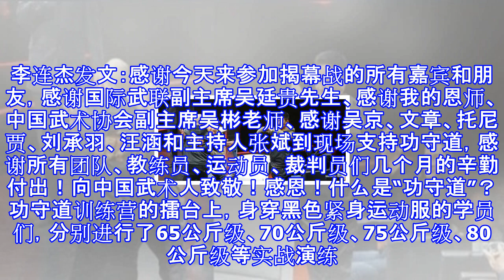《功守道》比赛马云李连杰同台打太极 吴京现身助阵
11月15日，功守道创始人李连杰、马云在揭幕战开始前与观众互动。 功守道由太极推手演变而来，并在太极推手的基础上对比赛规则、场地等进行修改创新，使其更具对抗性和观赏性。 创新运动项目太极功守道赛事在北京举行揭幕战。李连杰发文：感谢今天来参加揭幕战的所有嘉宾和朋友，感谢国际武联副主席吴廷贵先生、感谢我的恩师、中国武术协会副主席吴彬老师、感谢吴京、文章、托尼贾、刘承羽、汪涵和主持人张斌到现场支持功守道，感谢所有团队、教练员、运动员、裁判员们几个月的辛勤付出！向中国武术人致敬！感恩！什么是“功守道”？功守道训练营的擂台上，身穿黑色紧身运动服的学员们，分别进行了65公斤级、70公斤级、75公斤级、80...